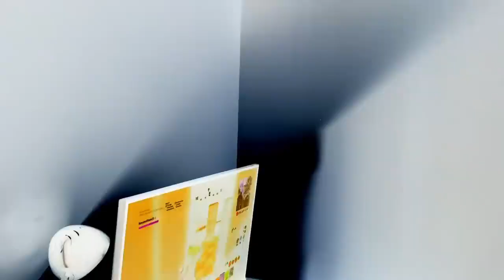I UNPLUGGED HIS PS4 MID GAME... FORTNITE FAT KID RAGE (Caught on Camera) in G Major